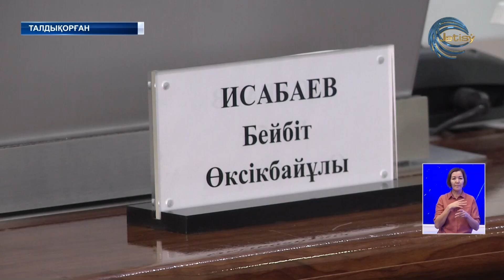Шалғай елді мекендерде 116 медицина нысаны қолданысқа беріледі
Алдағы екі жылда Жетісу өңіріндегі шалғайдағы елді мекендерде 116 медицина нысандары қолданысқа беріледі. Ауылдарда денсаулық сақтау саласын жақсарту ұлттық жоба ретінде қаралып отыр. Ал жыл соңына дейін еліміздің ауыл аймақтарында  309 медицина нысандарын салу жоспарлануда